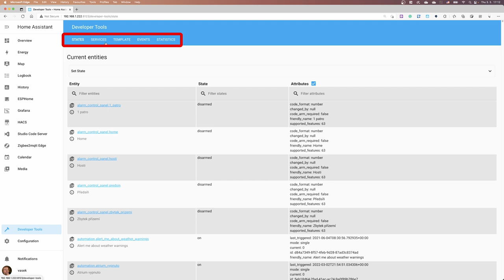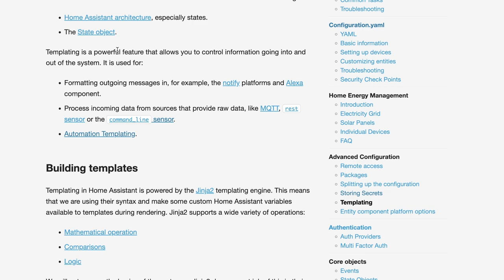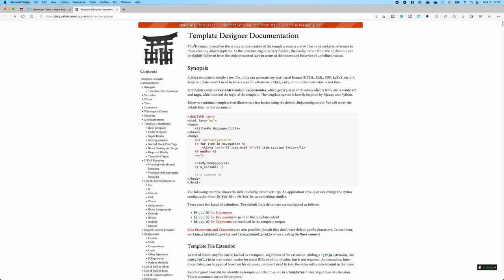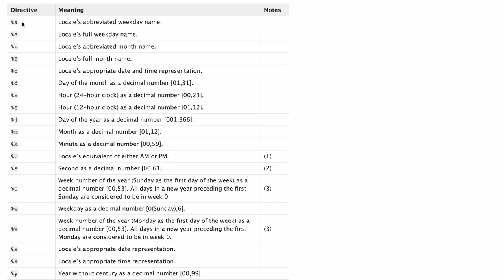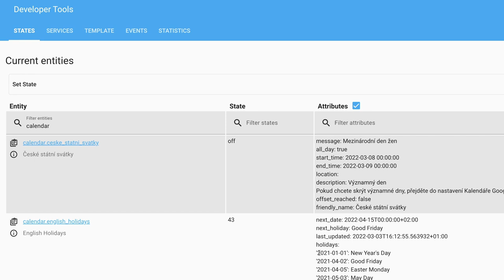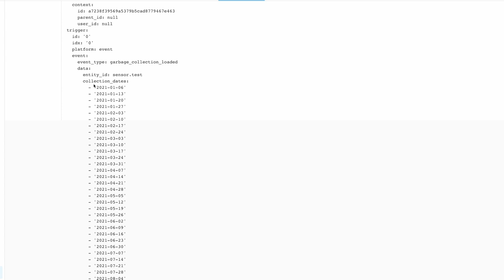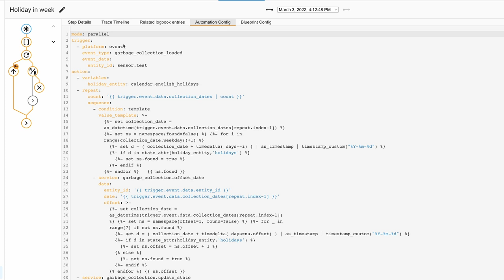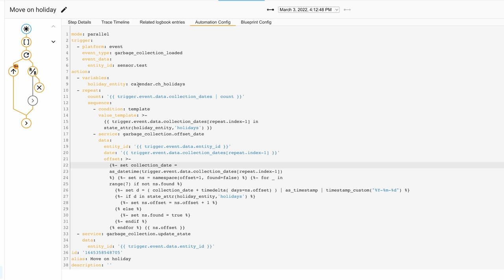Part 4/5 - Beginner to Expert Home Automation masterclass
This is 4th part of the 5-part masterclass, where you can learn about all you need to automate your home.
In part 1, we created automation from a blueprint that came with HA.
In part 2, created basic automation from the device page.
In part 3, will have learned advanced scripting actions.

In this part will be about templates and the Home Assistant states:
00:00 - intro
01:10 - what are templates
03:50 - Jinja 2
04:40 - Home Assistant templating
06:41 - states
08:17 - state
08:49 - attributes
09:40 - expression
12:14 - date formatting
15:12 - iterating through a dictionary with for loop
18:29 - counting people home
21:32 - walkthrough blueprint (advanced automation for offsetting holidays)
32:07 - outro

And finally, in part 5, we'll make a blueprint, use it, and share it with others.